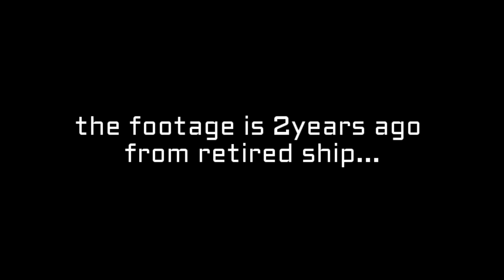Actual Footage of Philippines test fire their Bofors 40MM gun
Confirmed! This TANK and APC is for Philippines;

Channel partner:
Build the PH MC
aerialTV
fur hops PH